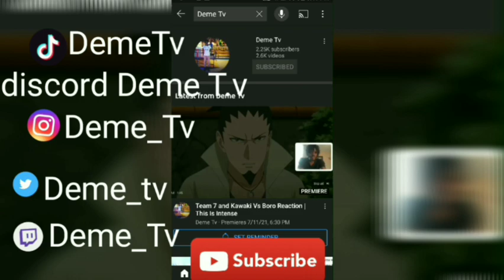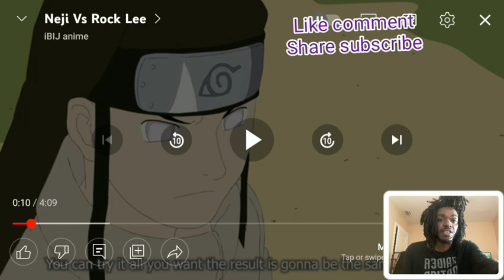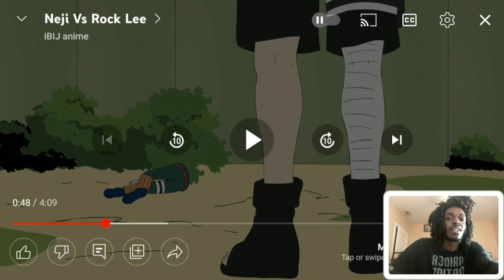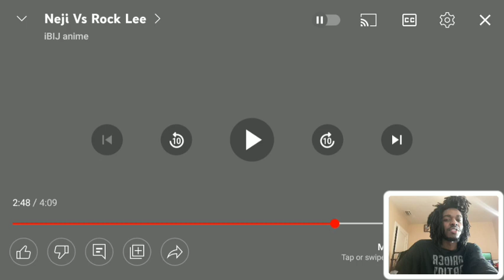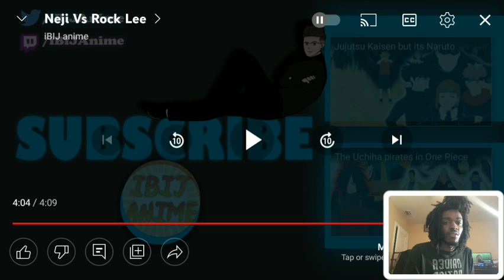Neji Vs Rock Lee Reaction | The Battle We Need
Og Video

Also

Use Code
DEMETV1